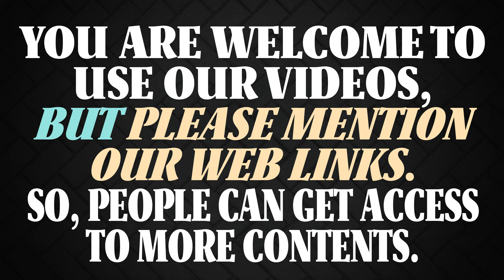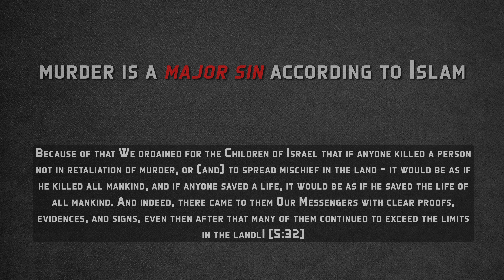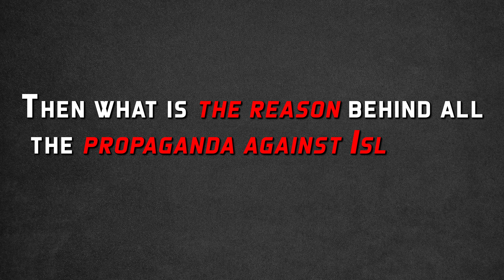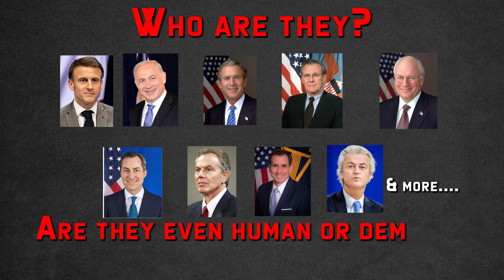Southport UK - How Good People of UK Became Tool in the Hand of ...